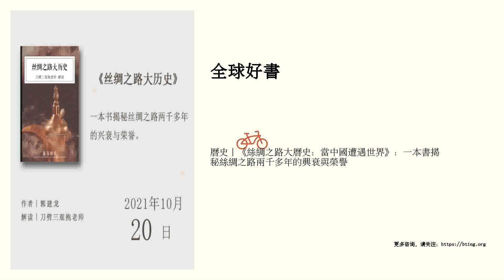曆史丨《絲綢之路大曆史：當中國遭遇世界》：一本書揭秘絲綢之路兩千多年的興衰與榮譽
一本書揭秘絲綢之路兩千多年的興衰與榮譽點擊進入講書頻道頁&gt;&gt;&gt;“講書”重金招募撰稿人，詳情點擊進入›››精華筆記 &nbsp;一、漢朝大戰略：軍事征服與外交手腕1、張騫鑿空西域1.1&nbsp;漢武帝為了對抗匈奴，派張騫出使西域，與被匈奴擊敗的大月氏聯合。張騫曆經艱辛抵達中亞阿姆河流域，與大月氏聯係，但後者已無心攻打匈奴。1.2&nbsp;張騫使命失敗，但了解了大量西域的知識，促使漢武帝下決心拿下河西走廊，打通中原與西域的通道。史稱“張騫鑿空西域”2、漢匈之爭2.1&nbsp;漢朝與匈奴爭奪西域小國，最終將匈奴勢力逐出，並設立西域都護府。2.2&nbsp;東漢班超用高超的外交手腕，維係了漢朝對西域的統治。二、信仰的力量：佛教東傳與文化多元1、佛教東傳1.1&nbsp;東漢時期佛教從西域傳入中原，在魏晉南北朝時期開始興盛。1.2&nbsp;佛教傳播兩條路徑。請進來：印度高僧通過西域進入中國；走出去：中國僧人走出去，前往印度。1.3&nbsp;東晉法顯開拓出一條海路。唐代玄奘發現了一條通往印度的快捷通道。2、文化多元2.1&nbsp;各種宗教通過西域傳入中原，如拜火教、摩尼教、景教等。2.2&nbsp;8世紀阿拉伯帝國崛起，向中亞擴張，並傳播伊斯蘭教。隨後，伊斯蘭...